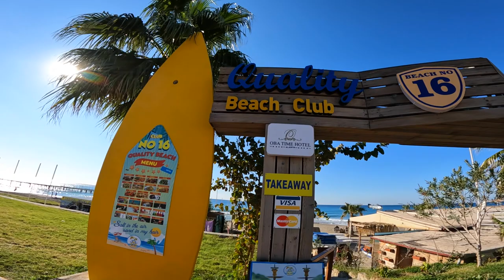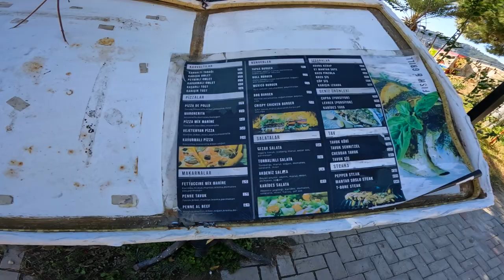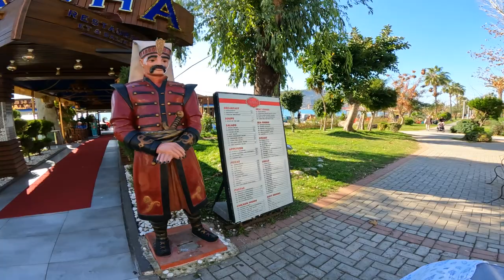Все пляжи Алании БОЛЬШОЙ ОБЗОР. Отдых в Турции где и что выбрать? Набережная Алании. Турция. ВЛОГ